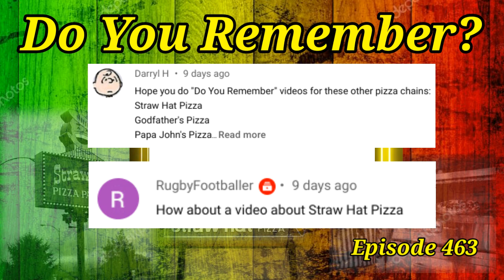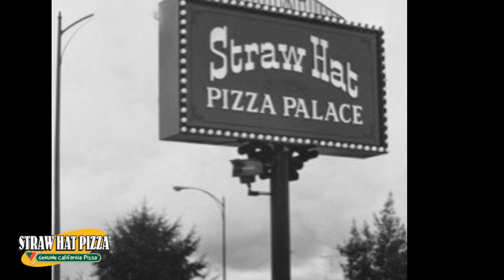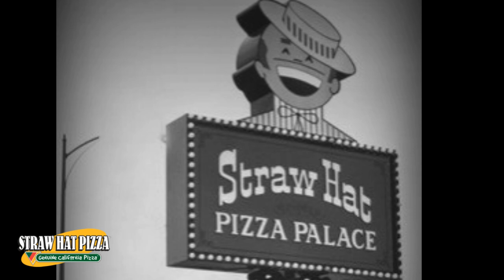Do You Remember Straw Hat Pizza? A Restaurant History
Straw Hat Pizza is a chain of pizza restaurants founded in 1959 in San Leandro, California.